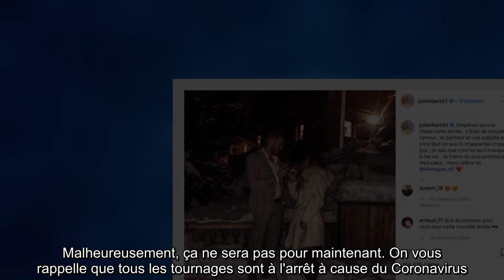Julien Bert en confinement avec Hilona, il l'affiche sur les réseaux sociaux et c'est très drôle